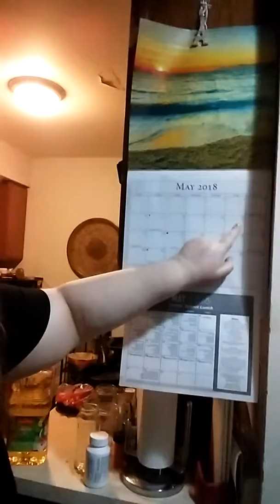Happy Birthday Lance Bass,part 2!🎈🎉🎂